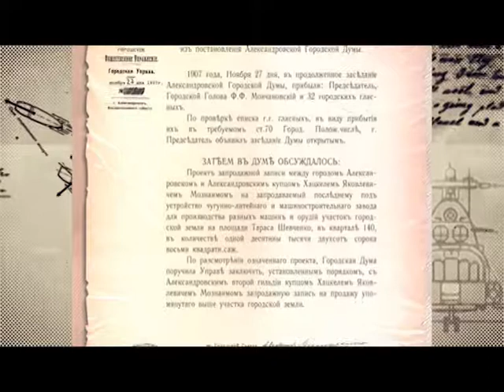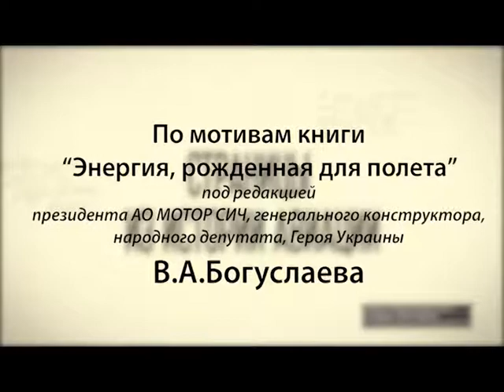№15 Зарождение моторостроения в Александровске (Запорожье)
Промышленность на территории нашего края начала развиваться ещё на рубеже 19-го и 20-го столетий. Особенно стали важны днепровские пристани, благодаря которым Александровск вскоре стал ключевым звеном в экспорте зерна по всей империи. В связи с этим сформировалась и специализация тех первых промышленных предприятий – производство сельскохозяйственных машин. Но уже к 1902-му году направления промышленности в Александровске значительно расширились: работали 65 разных заводов по производству чугуна, кирпича, черепицы и даже паровых мельниц.